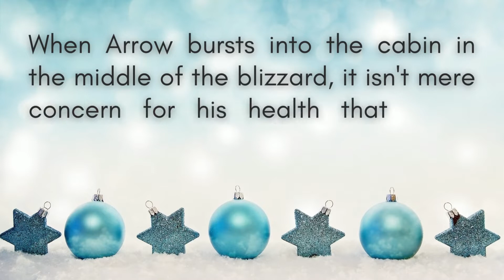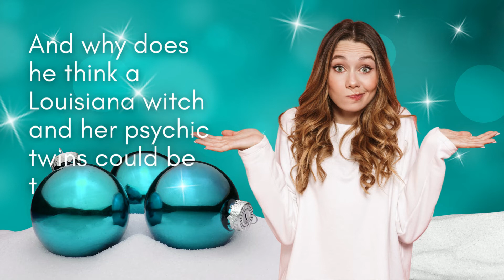A Beary Little Christmas Trailer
A BEARY LITTLE CHRISTMAS
Book 3 of Tirza's Christmas Tales
by Tirza Schaefer

Arrow, a Marine SpecOps officer crashes his helicopter in a blizzard and is saved by an angel who is, in fact, a witch from New Orleans.

Angel is a single mother who stays at a cabin tucked away in the wilderness of the Wyoming Teton Range with her 16-year-old twin sons Ari and Bjarni. They are spending the winter holidays there to unwind from the hustle and bustle of busy New Orleans life, where Angel has a house and shop just off Bourbon Street on which her parents own a blues bar. She is the most powerful witch of the French Quarter and serves the local population with all things witchy.

When Arrow bursts into the hut in the middle of the blizzard it isn't mere concern for his health that drives Angel to take her clothes off to warm Arrow under the blankets. After a passionate encounter between the two adults, Angel, Arrow and the twins end up downstairs, mulling over the past while sipping Angel's famous holiday tea. All could be peaceful if it weren't for the Grizzly that decides to enter the house and take up residence by the warm fire. As there are no guns in the house, the four humans debate on how to lure the giant bear outside again. But oddly, Arrow seems loath to follow the plan.

Does he know more than he lets on and what kind of secret mission was he in the middle of when his helicopter crashed? And why does he think a Louisiana witch and her psychic twins could be the solution to his classified operation?

🐻A witch on a karmic mission
🐻A mostly naked SpecOps Marine
🐻Two 16 year old twins who can't seem to stop teasing said SpecOps Marine.
🐻A grumpy bear shifter cursed by an evil jealous witch.
🐻And a lot of sexy hot scenes.❤
Marines, shifters, magic and folklore, alongside lots of fun banter, steamy hot scenes, and a general feeling of warmth and gentleness that leaps from the page.